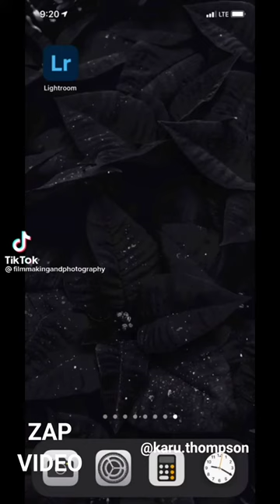Amazing Photo Ideas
Different photographers from all over the the world with amazing photos which you can make as well.

Crédits🎥

1. Jordi Koalitic
2. Karu Thompson
3. Yik Keat
4. Vivek Nigam
5. Miranda Morey
6. Simone Feretti
7. Dom & Dom
8. Mathieu Forget